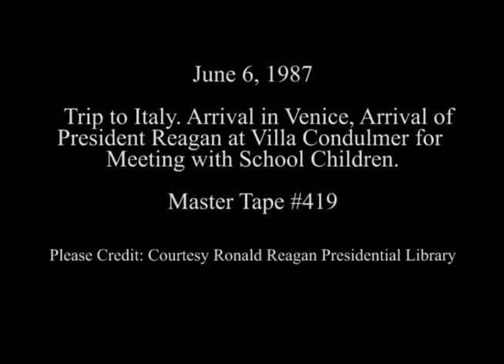President Reagan at Villa Condulmer for Meeting with School Children on June 6, 1987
Full Title: Trip to Italy. Arrival of President and Nancy Reagan on Air Force One from Trip to The Vatican, Depart on White Huey Helicopter. Marco Polo Airport, Arrival of President Reagan at Villa Condulmer for Meeting with School Children in Venice on June 6, 1987

Transcript: N/A

Production Date: 6/6/1987

Access Restriction(s):Unrestricted
Use Restriction(s):Unrestricted